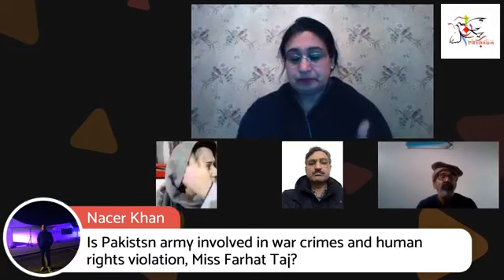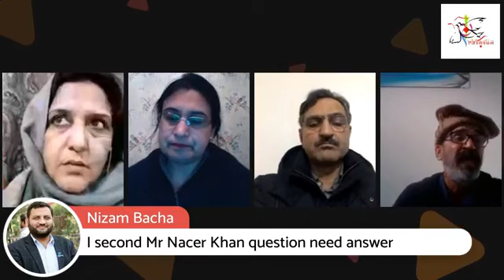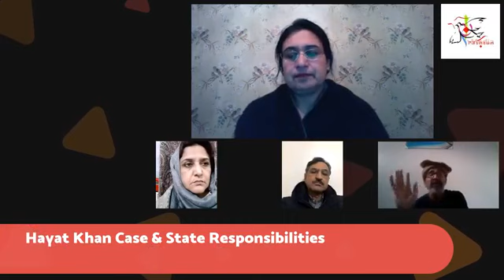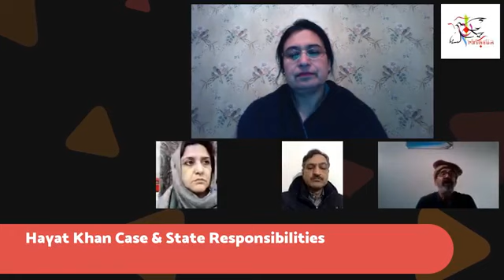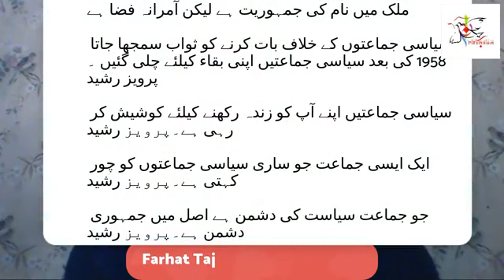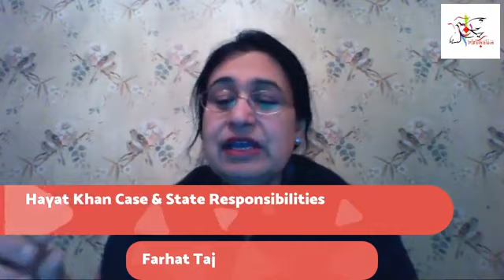Hayat Case & State Responsibility 27. 01. 2019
Discussion in the context of Khaisur (Waziristan) event, January 2019
Discussants
Aimal Khattak, Mehfuz Jan & Dr. Farhat Taj